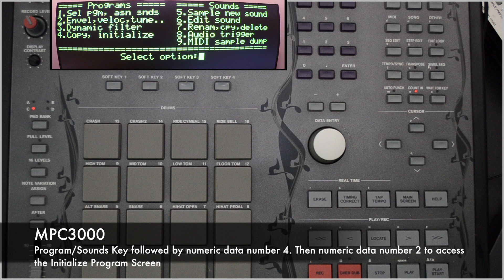82. MPC3000 Video Manual Copy One Program to a Different PGM